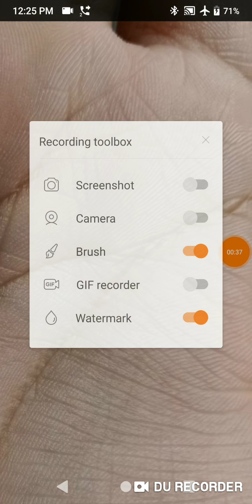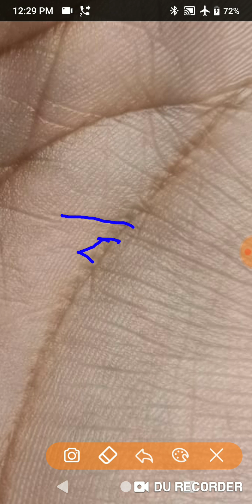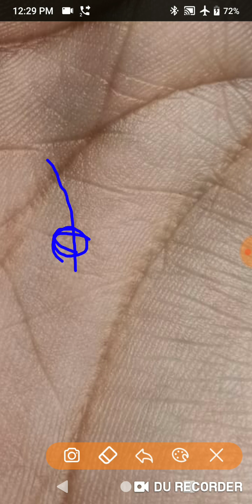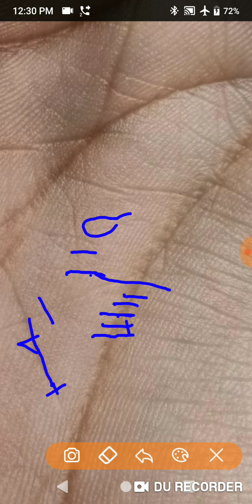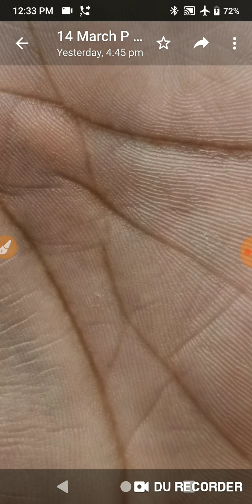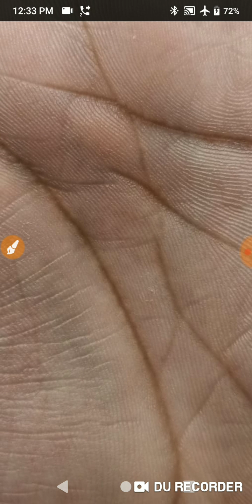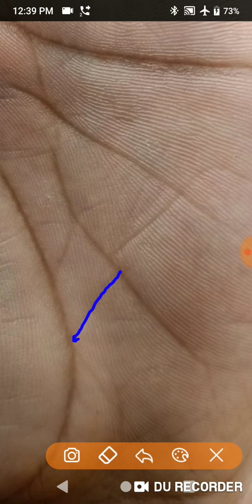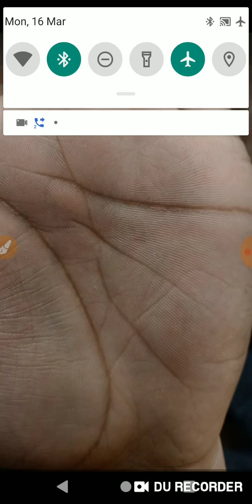विदेश में हूँ कब से कमाऊंगा और शादी कब होगी